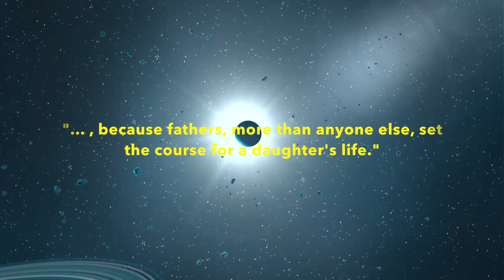Stone Ridge Fathers Club 2015-2016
Highlights of Father Club events